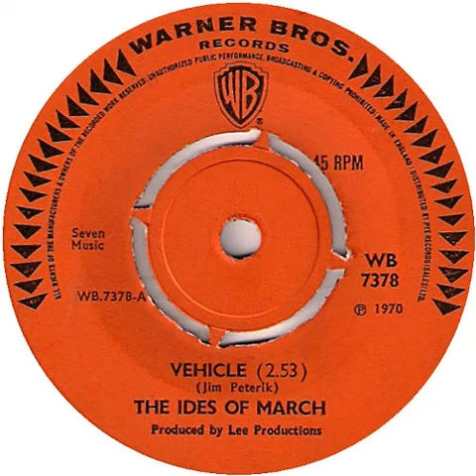UK New Entry 1970 (114) The Ides Of March - Vehicle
Entered 'Official' chart @ no. 46, 6 June 1970